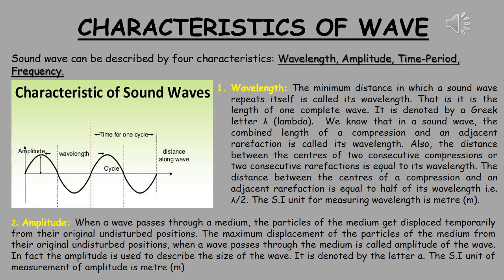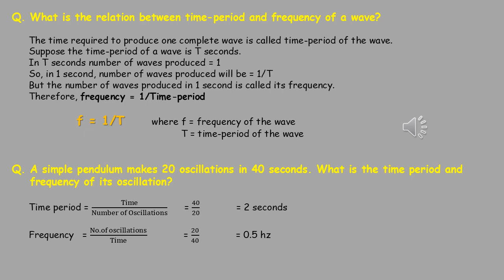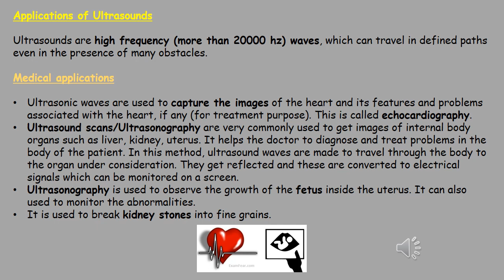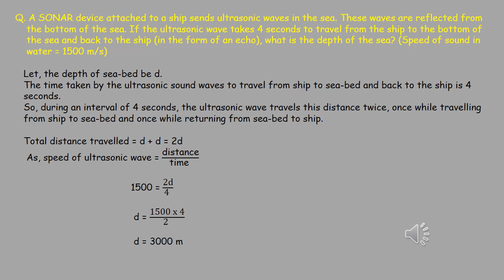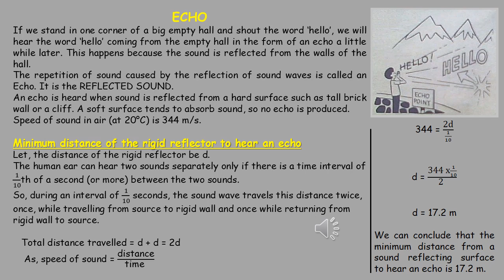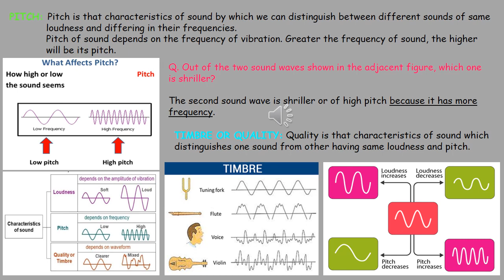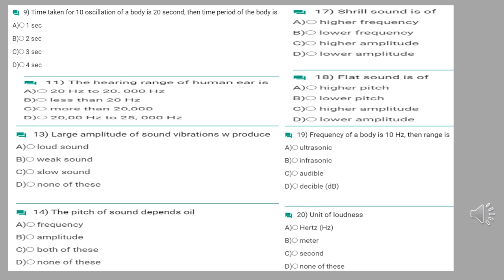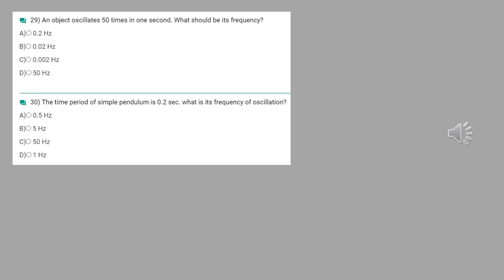Week 23 Class 8 Sound Part 2